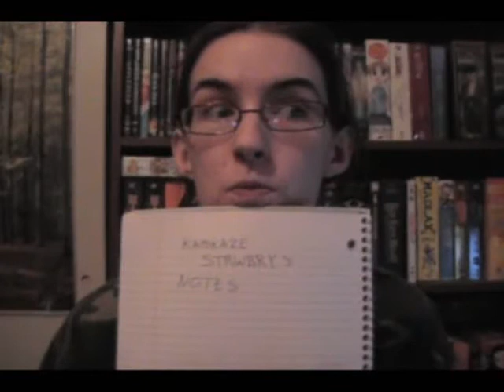Ask Britt: Episode 1 (4/21/10)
Links Yo!